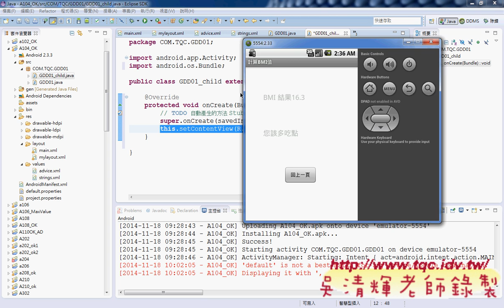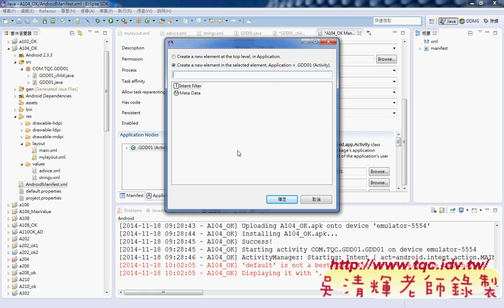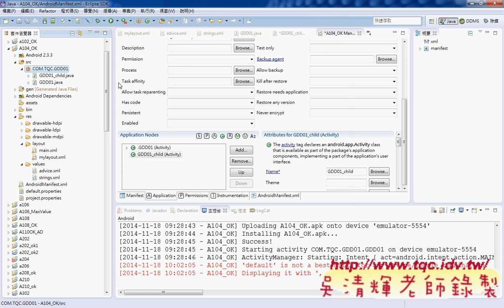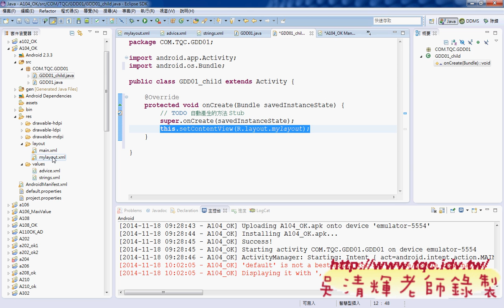04 如何建立第2個Activity與註冊Android實務 吳老師3